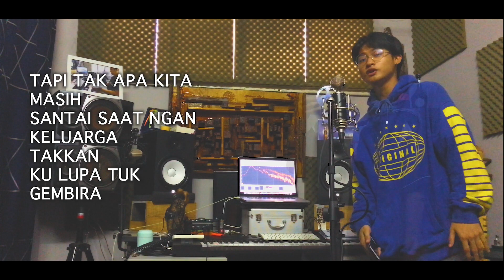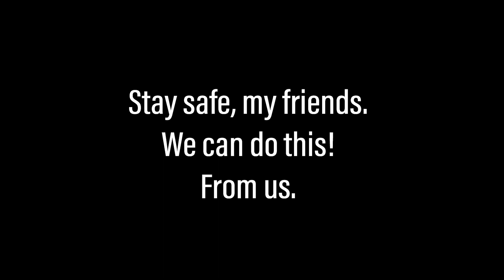COVID-19 LOCKDOWN: STAY SAFE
Be safe, this is the first time that we are deeply impacted by something we have to work to control together as a whole society. Like it or not, we’re in it together. Before the partial lockdown, I did this song with this bunch of talented kids to raise awareness to how serious we need to work together to curb this Covid-19 virus. Stay safe, friends... whatever you do, wherever you are. Let’s do this together now.

*Follow all the prevention measures given by the government, and let’s pray for the frontlines facing this firsthand. God bless us all.*